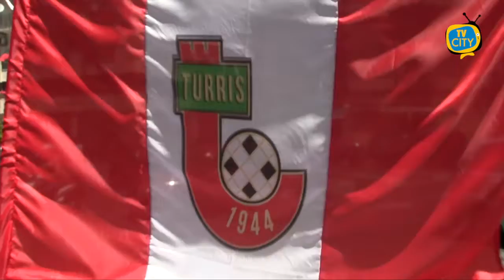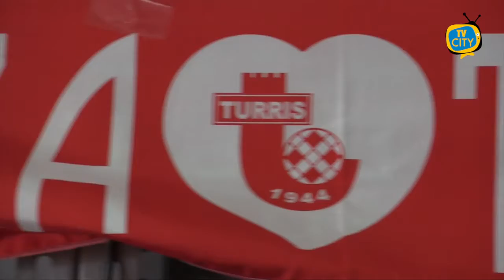La Turris fa e disfa: il Campobasso vince 3-2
Battuta d’arresto per la Turris che dopo l’importante successo contro il Palermo, cade davanti al proprio pubblico di fronte a un Campobasso che dà il meglio di sé in trasferta in questo inizio di stagione.
Partono subito forte i corallini, privi per infortunio di Santaniello, e dopo 5 minuti sono già in vantaggio con Giannone che da fuori area trova una parabola imprendibile per il portiere ospite Raccichini. Ma la reazione dei molisani è immediata: Di Francesco entra in area e con una carambola beffa Perina per l’1-1.
Poco dopo grande occasione per il Campobasso, Rossetti si invola verso la porta corallina ma di fronte al portiere manda clamorosamente fuori. Sul finire del primo tempo è ancora Rossetti a sfiorare il vantaggio per gli ospiti.
La ripresa si apre con le solite amnesie degli uomini di Caneo che subiscono prima il gol di Liguori che non sbaglia tutto solo davanti al portiere (gol però viziato da un presunto fallo a centrocampo) e pochi minuti dopo arriva addirittura il tris con Vitali.
La Turris accusa il colpo ma prima Tascone da fuori, poi Leonetti provano la conclusione ma Raccichini è insuperabile.
Alla mezz’ora Franco si incunea nella difesa rossoblù e la sua conclusione trova la deviazione di un difensore che spiazza il portiere per il 2-3.
Il forcing finale non produce gli effetti sperati e nemmeno i cambi dell’allenatore riequilibrano il match.
Si chiude con la terza sconfitta interna stagionale che però non ridimensiona l’ottimo campionato fin qui della Turris che resta al terzo posto nel gruppone dietro Bari e Catanzaro.
Nel prossimo turno trasferta in terra di Puglia contro il fanalino di coda Fidelis Andria.